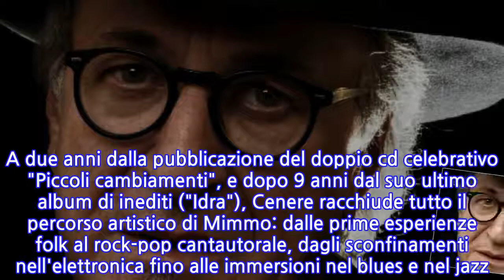Mimmo Locasciulli, il 9/11 nuovo album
ROMA, 8 OTT - Mimmo Locasciulli torna con "Cenere", il suo nuovo album di inediti in uscita il 9 novembre (HOBO/Believe Digital) in cd, in vinile e sulle piattaforme streaming. A due anni dalla pubblicazione del doppio cd celebrativo "Piccoli cambiamenti", e dopo 9 anni dal suo ultimo album di inediti ("Idra"), Cenere racchiude tutto il percorso artistico di Mimmo: dalle prime esperienze folk al rock-pop cantautorale, dagli sconfinamenti nell'elettronica fino alle immersioni nel blues e nel jazz. I suoi testi, come di consueto, si arricchiscono di una ricerca anche poetica, oltre che della testimonianza e della cronaca del tempo che vive. Il disco racchiude diverse collaborazioni, come quella con Enrico Ruggeri, Pacifico e Büne Huber, frontman e anima dei Patent Ochsner, strepitosa rock band bernese premiata lo scorso anno con gli Award come miglior gruppo, miglior album e miglior live. Ci sono anche Fabrizio Bosso e Awa Ly, giovane cantante franco-senegalese.